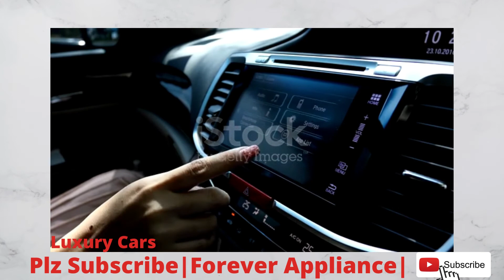Luxury Cars? You might want to branch out with a new brand 2022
Luxury Cars # You might want to branch out with a new brand 2022# Forever Appliance#2022 IF you Like the Video So Please Thumbs UP and SUBSCRIBE my Channel for latest New Video about New Home appliance and luxury Life style... I am very thankful to IStock.